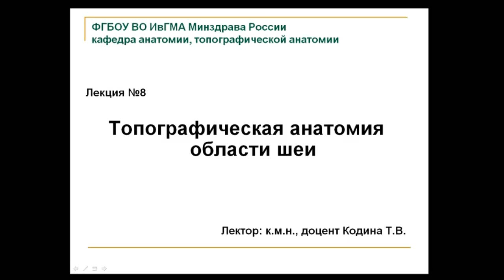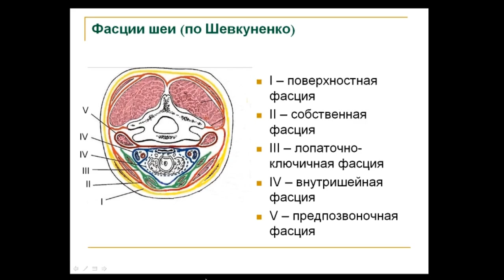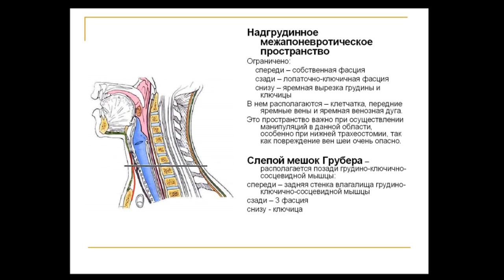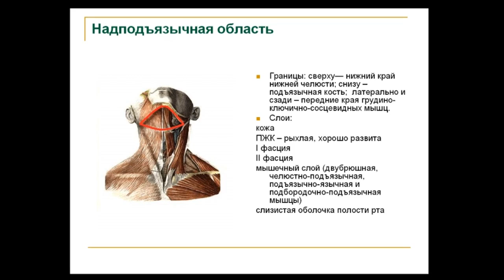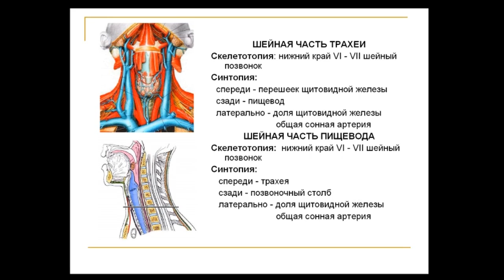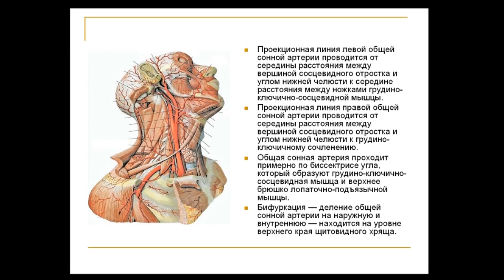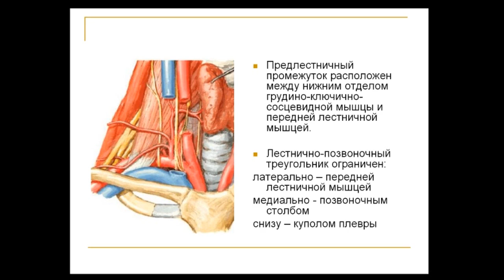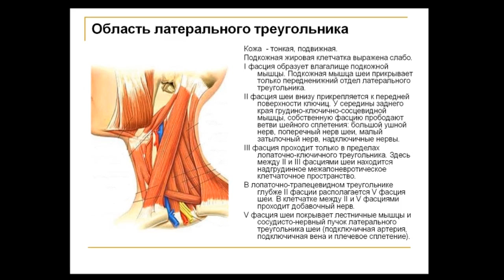Топанатомия 8. Топографическая анатомия области шеи